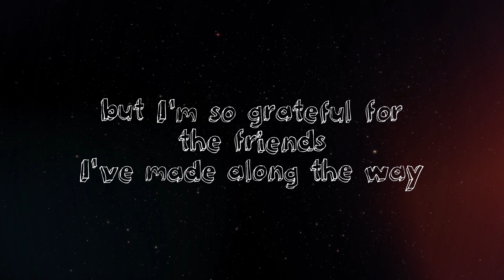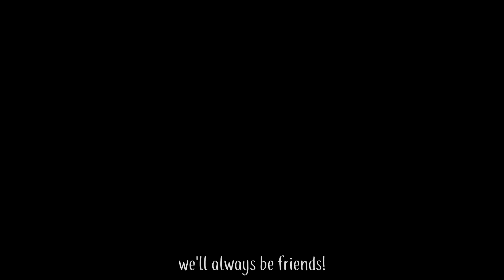Thank you, Goodbye.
Made this 4 months ago when I was thinking about leaving YouTube for good.

But for now I guess I’ll leave it here, until I change my mind.

-Adena